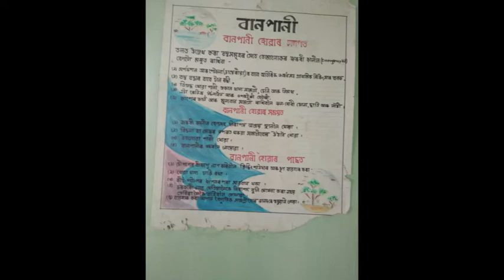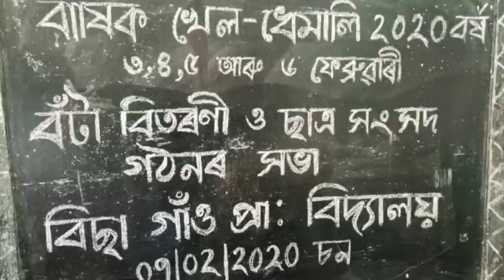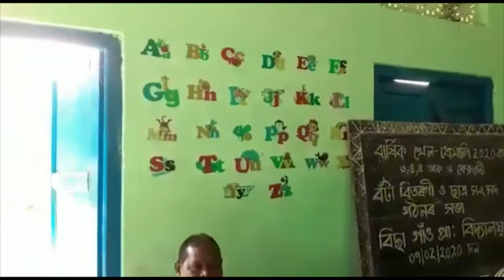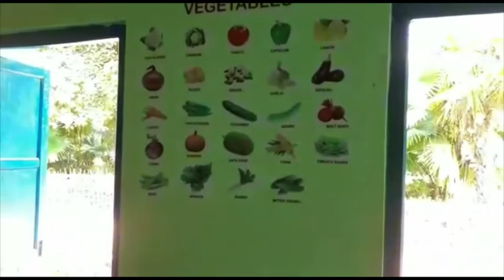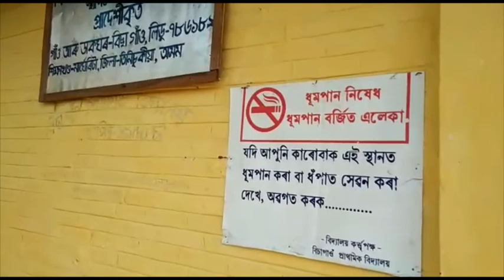Annual sports Bisa Gaon Lps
Dehing cluster margherita educational block